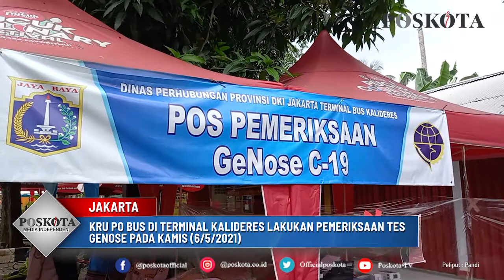KRU PO BUS DI TERMINAL KALIDERES LAKUKAN TES GENOSE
JAKARTA, POSKOTA.CO.ID - Tak hanya calon penumpang, crew PO bus di terminal Kalideres juga dilakukan pemeriksaan tes GeNose.

Mereka di tes GeNose lantaran merupakan salah syarat yang harus dipenuhi agar dapat membawa penumpang sampai ke tujuan.

Salah satu crew PO bus Pahala Kencana, Joko mengatakan bahwa tes GeNose merupakan salah satu persiapan bagi dirinya untuk perjalanan tugas.

"Baru persiapan perjalanan tugas dari perusahaan kita lengkapi data-data, rapid tes," ujarnya di terminal Kalideres, Kamis (6/5/2021).

Untuk jadwal keberangkatan sendiri, kata Joko, belum ditentukan oleh pihak perusahaan. Untuk itu ia diminta lengkapi syarat, salah satunya dengan tes GeNose.

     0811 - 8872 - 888